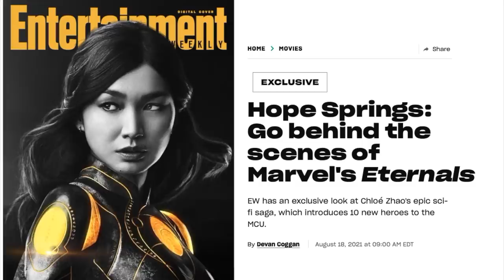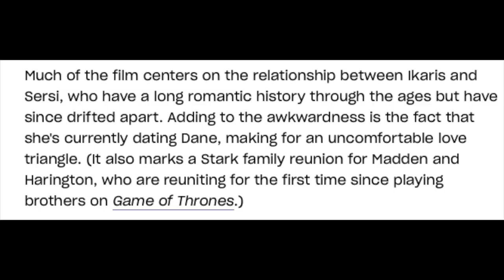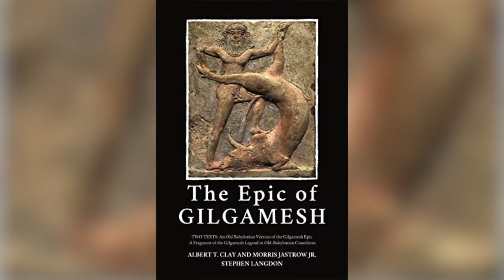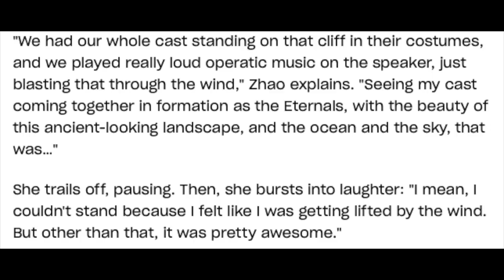ETERNALS: Every EASTER EGG in the Final Trailer + Namor Origin EXPLAINED | MARVEL Breakdown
Marvel's final trailer for the Eternals has finally dropped, explaining why the Eternals ignored Thanos and left the heavy lifting to the Avengers. We also get a clear look at the Deviants and the Celestials, the enemies and creators of the Eternals, respectively. And while we get an introduction to each character we also get a feel for how this movie while fit into the Marvel Cinematic Universe, and why the Eternals are so important to the future of the MCU.

We also get our first scene with Kit Harrington's Dane Whitman, AKA the Avenger the Black Knight, and a hint of his relationship with Sersei from the comics.

Edited by Harriet Lengel-Enright and Ryan Arey